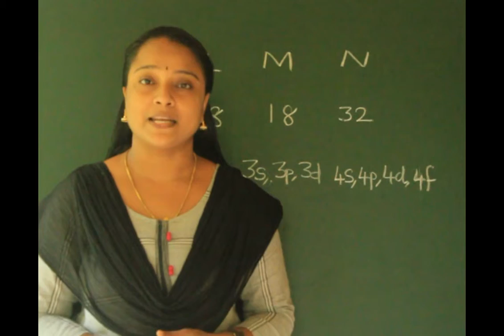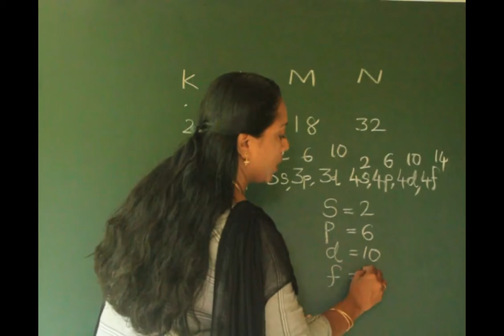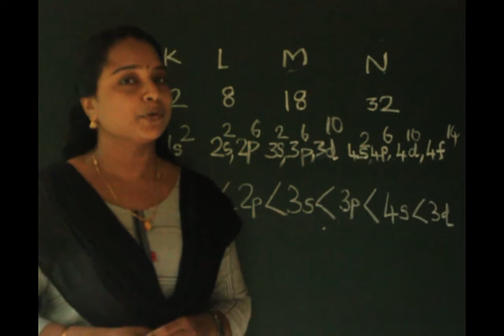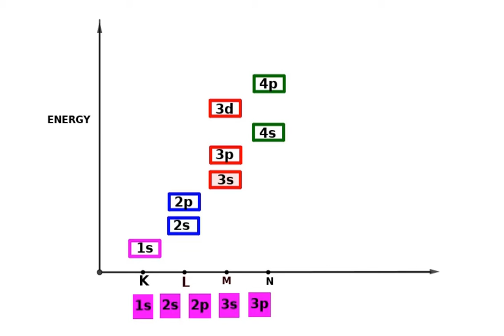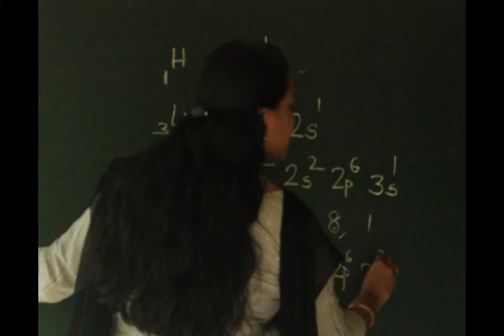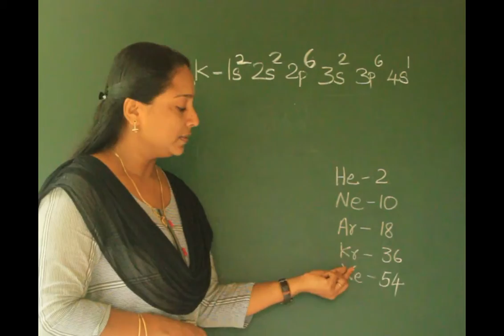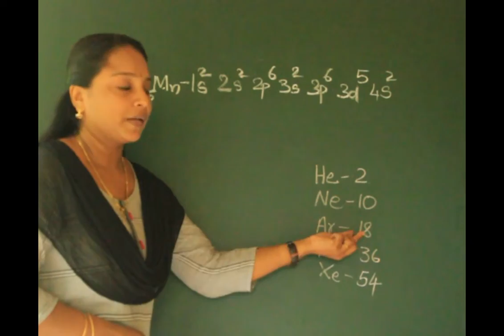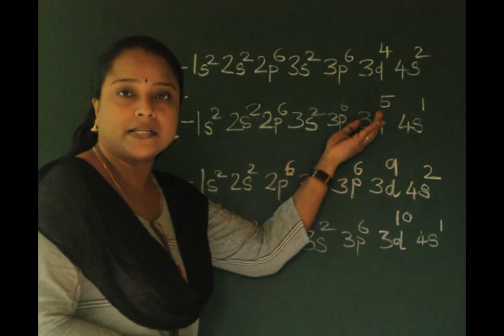SSLC CHEMISTRY-FIRST CHAPTER-PART 2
THIS IS A VIDEO CLASS BASED ON SSLC CHEMISTRY-SUBSHELL ELECTRONIC CONFIGURATION